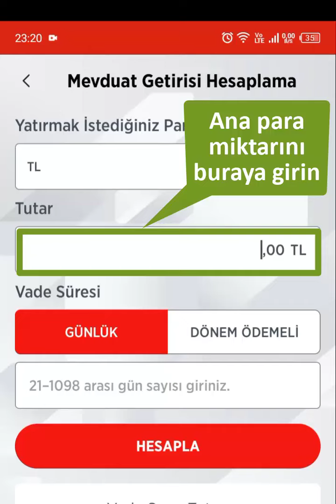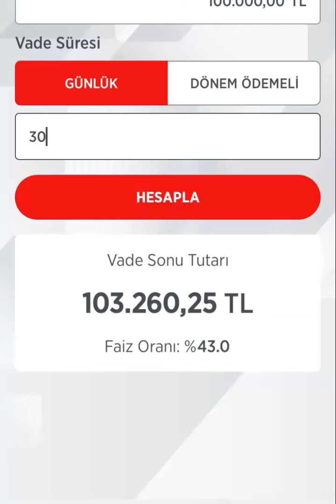Ziraat Bankası 100 Bin TL'ye Ne Kadar Faiz Veriyor?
100 bin tl aylık faiz getirisi
ziraat bankası faiz hesaplama
ziraat bankası faiz oranları
1 milyon tl aylık faiz getirisi
ziraat bankası mevduat faiz oranları
150 bin tl aylık faiz getirisi ziraat bankası
ziraat mevduat hesaplama
ziraat mobilden günlük vadeli hesap açma